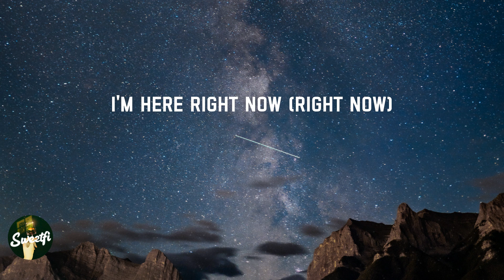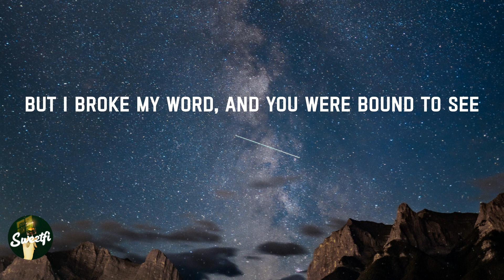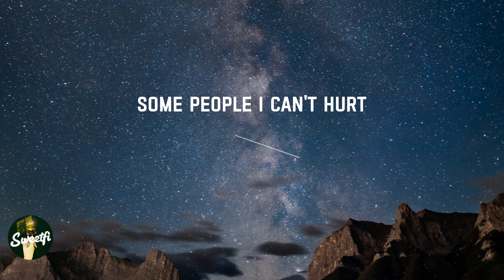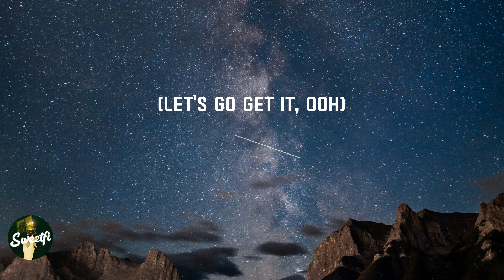Wait a Minute! - Willow (Lyrics)